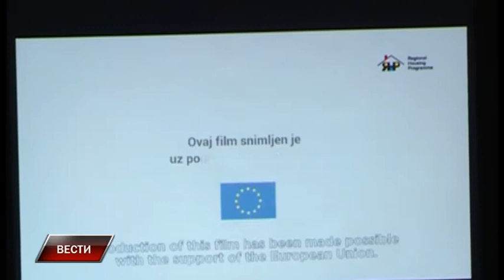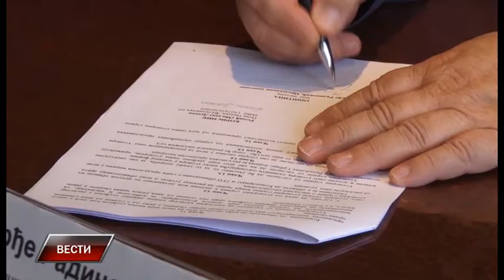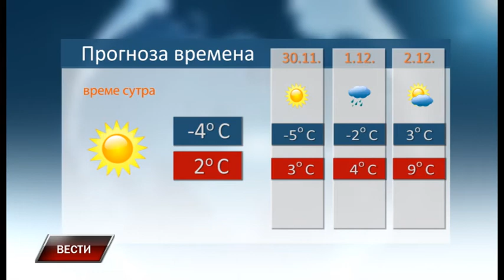Vesti 28 11 2016